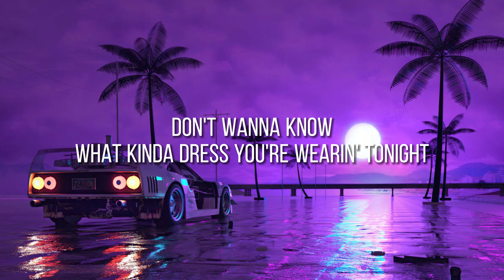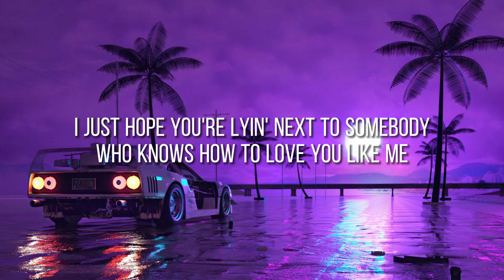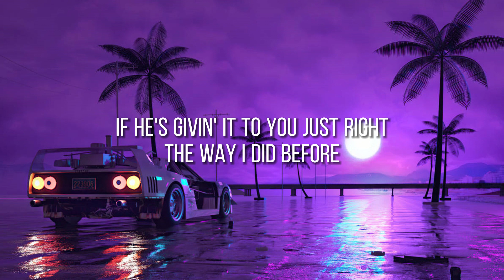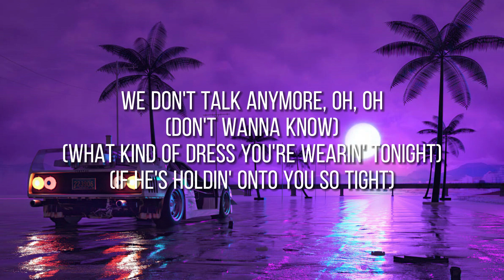Charlie Puth & Selena Gomez - We Don’t Talk Anymore (Lyrics)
🎧Charlie Puth & Selena Gomez - We Don’t Talk Anymore

👩🏼‍🎤Lyrics: Charlie Puth & Selena Gomez - We Don’t Talk Anymore

What kinda dress you're wearin' tonight
I overdosed
Should've known your love was a game
Now I can't get you outta my brain

I just hope you're lyin' next to somebody

If you're lookin' into her eyes
If she's holdin' onto you so tight
The way I did before
I overdosed

[Chorus: Charlie Puth & Selena Gomez, Charlie Puth]
(We don't, we don't, we don't, we don't)

If he's givin' it to you just right

[Post-Chorus: Charlie Puth & Selena Gomez, Both]
(What kind of dress you're wearin' tonight)
(I overdosed, should've known your love was a game)